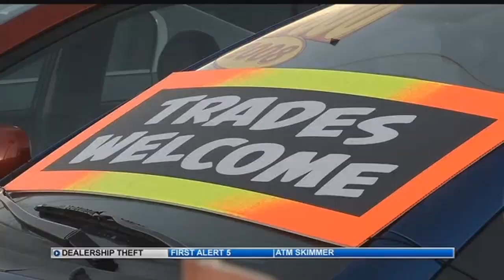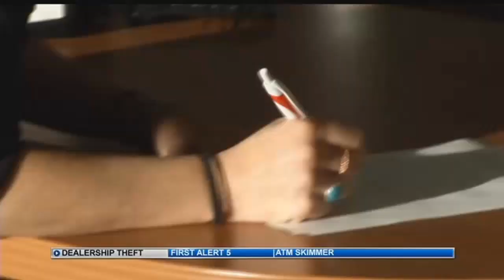Motor City test-drive car theft caught on video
A Colorado Springs car dealership has a cautionary warning for fellow dealerships after a would-be test-driver stole a vehicle off the lot right in front of a salesman.